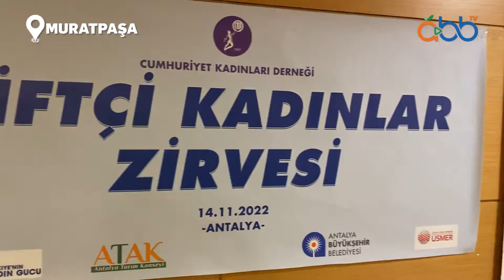Çiftçi Kadınlar Zirvesi’ne ev sahipliği yaptık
Yerelden kalkınma hedefimiz doğrultusunda üreticilerimizin yanında olmaya devam ediyoruz. Üretimde büyük emeği olan kadınlarımızın sorunlarını dinlediğimiz çalıştayımızı gerçekleştirdik.

Oynatma Listeleri;